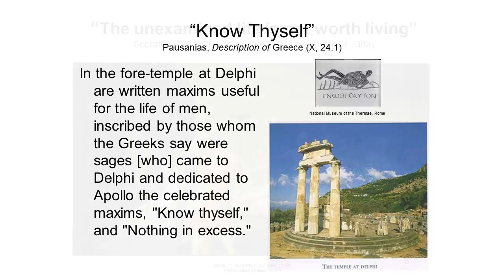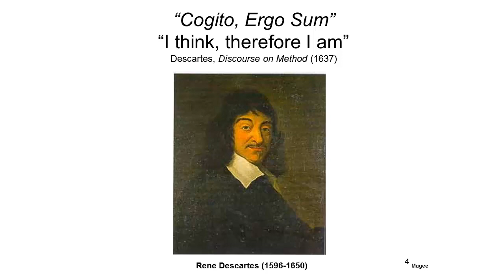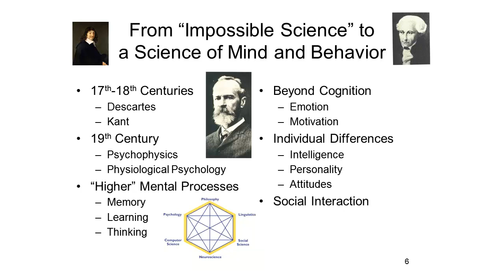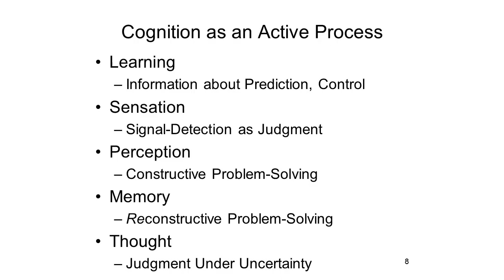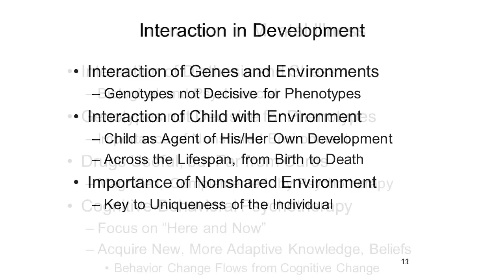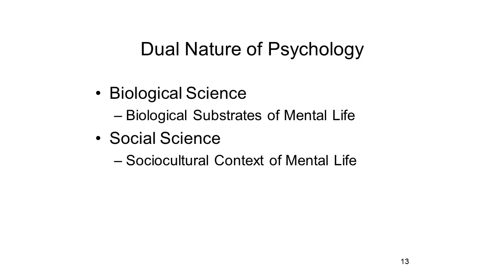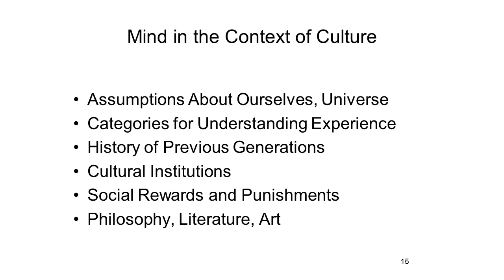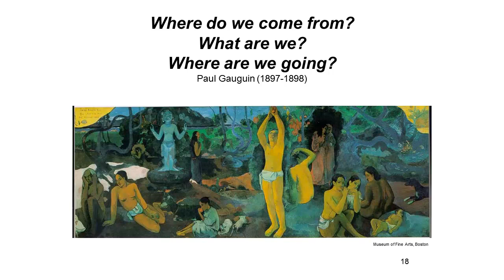Psych-W1_Lecture43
General Psychology Lecture 43